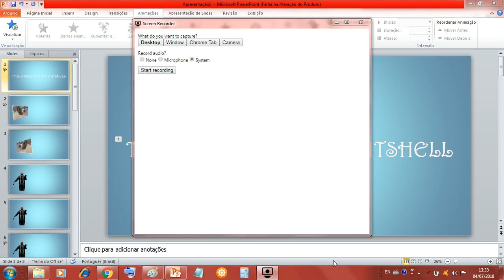This Animation In A Nutshell (Previously Unreleased 2018 Video)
Updated Description (Written On January,5th,2024):

So, basically, this is a random animation that i created with 3 PNG images on PowerPoint in my old Samsung computer. The animation was created on July,4th,2018. I initially wanted to keep this video a secret but later decided to reveal it just before i get a new computer. It is the last fully recorded video i've done on Screen Recorder before i switched to Bandicam.

Sincerely, this shit is just cringe, i say.